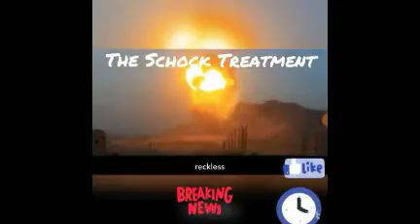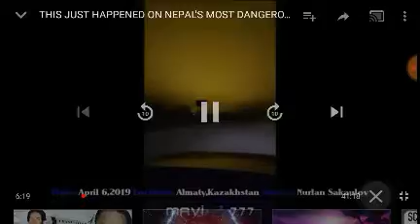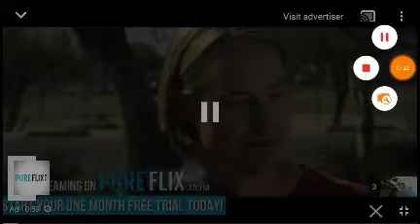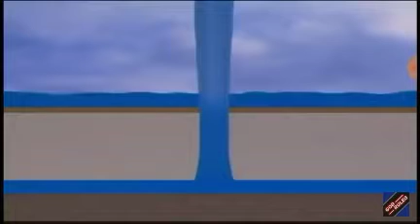Weather Chaos Ramps Up Worldwide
Chaos is ramping up around the world like never before as Bible Prophecy is being fulfilled at a rapid clip. From  weather chaos, the wicked burning churches, shootin' up congregations, fake news watchers wanting communism to CERN, the 5 G rollout and other wickedness, one who is awake can see that we are living in the last of the last days.  Are you saved?